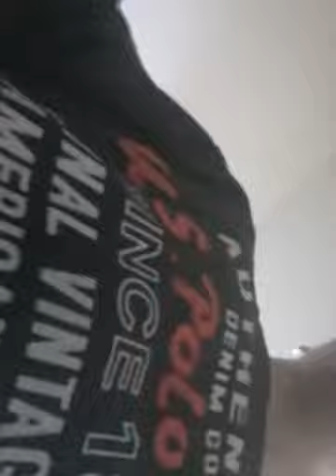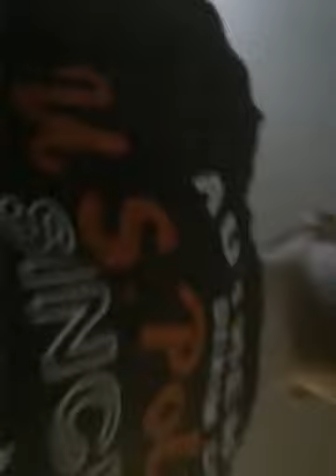Nerf wars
Check check out Team Awesome Chris